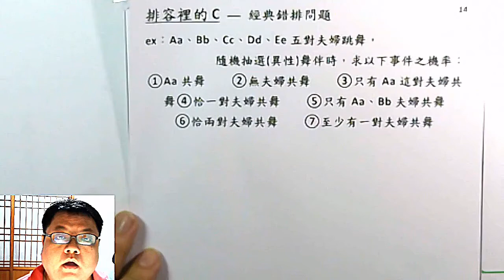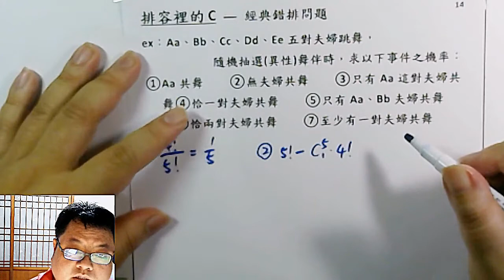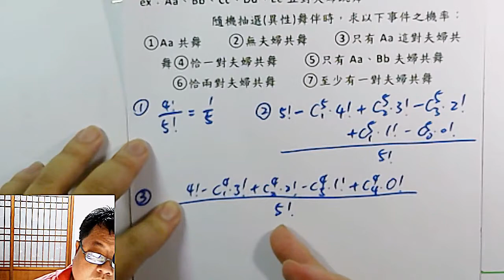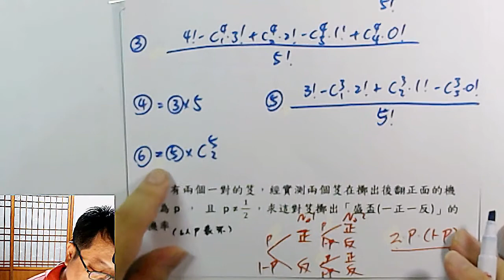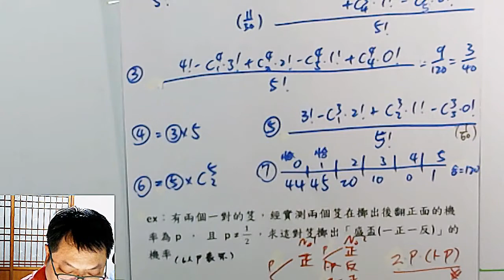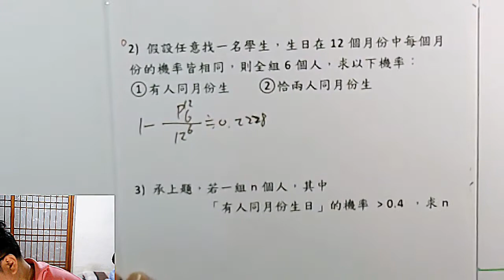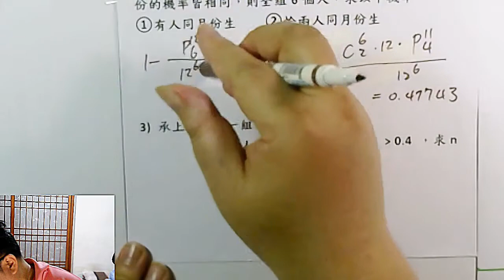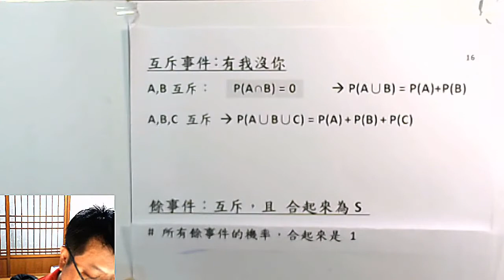高一下數學 機率 15 「交換舞伴」、「同月份生日 的機率」、「互斥事件」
本集：「交換舞伴」、「同月份生日 的機率」、「互斥事件」